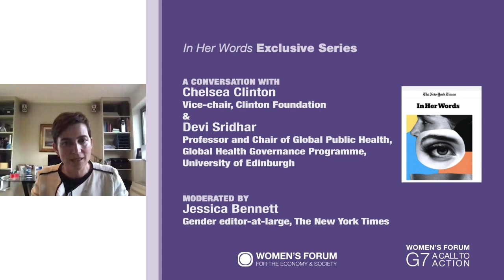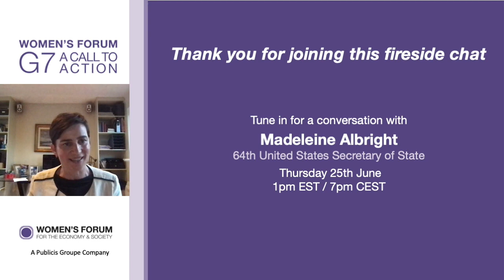In Her Words - Chelsea Clinton & Devi Sridhar talking about the global health gap exposed by COVID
Chelsea Clinton (Vice-chair, Clinton Foundation)
And
Devi Sridhar (Professor and Chair of Global Public Health, Global Health Governance Programme, University of Edinburgh)

Moderated by
Jessica Bennett (Gender editor-at-large, The New York Times)